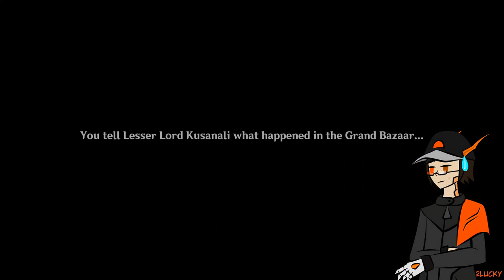Fun memories Genshin Impact Archon Quests CH 3 75